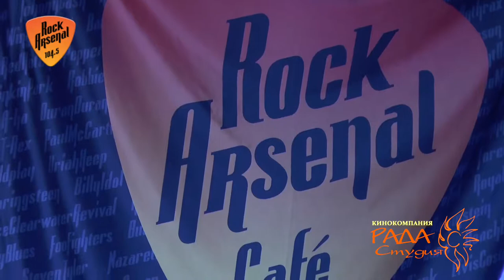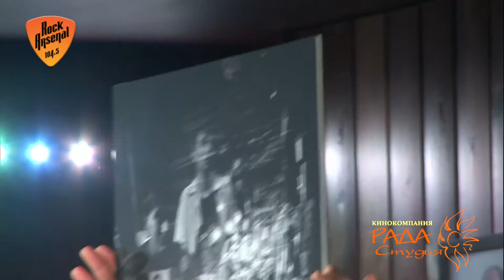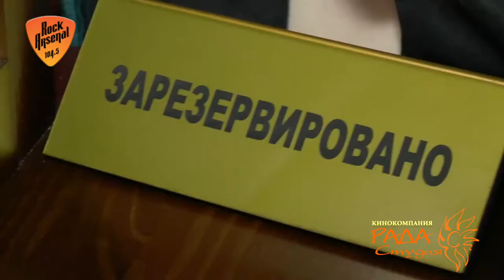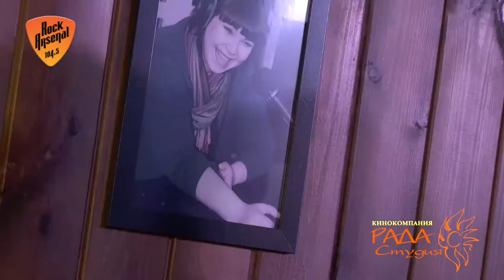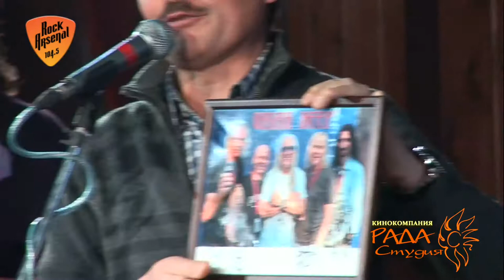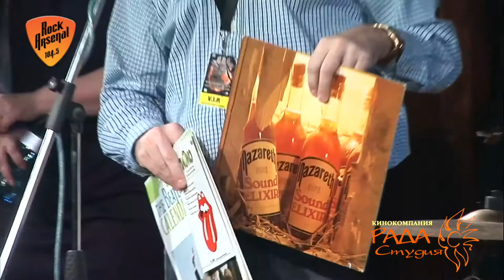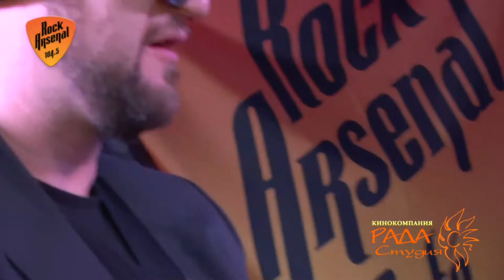RockArsenal OtcrytieBar 2013 12 24